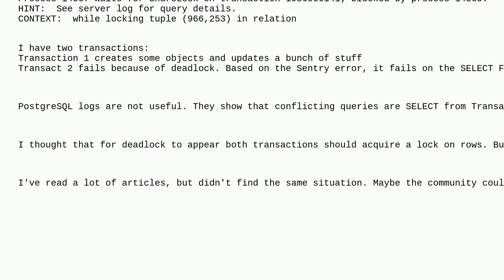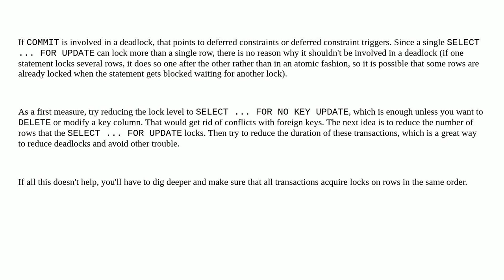Dba: Is deadlock possible on first SELECT FOR UPDATE in transaction in PostgreSQL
Is deadlock possible on first SELECT FOR UPDATE in transaction in PostgreSQL

A special thanks goes out to the awesome community

  postgresql deadlock